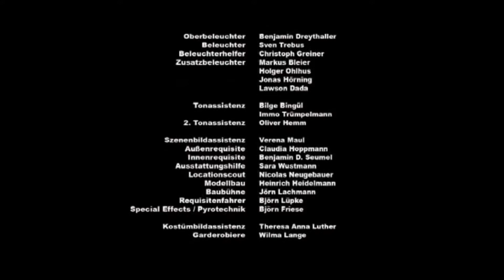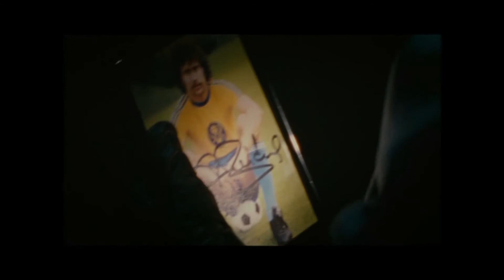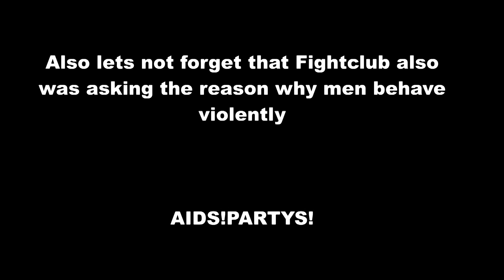Fairplay Was Never An Option! 66/67 Fairplay is Over Review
I PUNCHED A PERSON IN A WHEELCHAIR! I AM A MAN NOW RIGHT?!